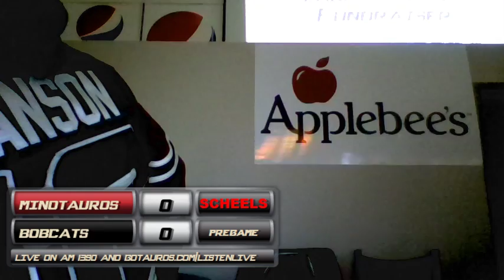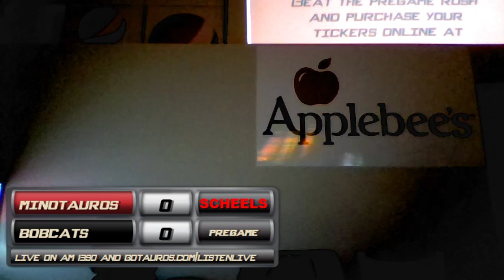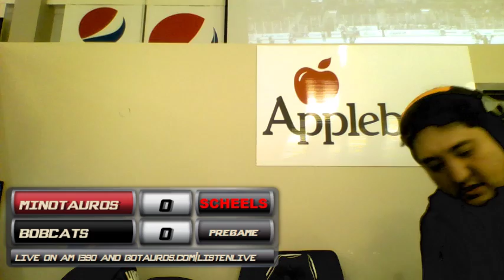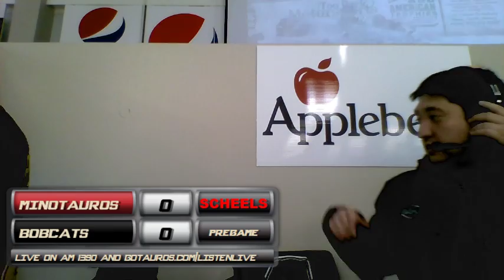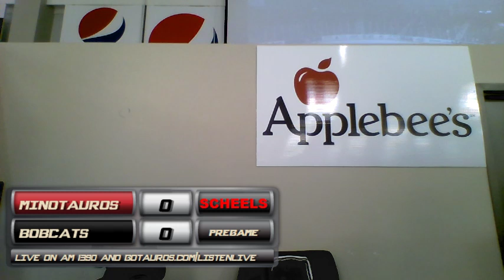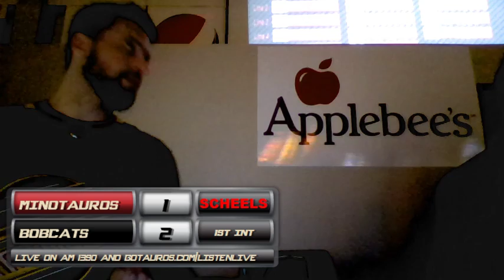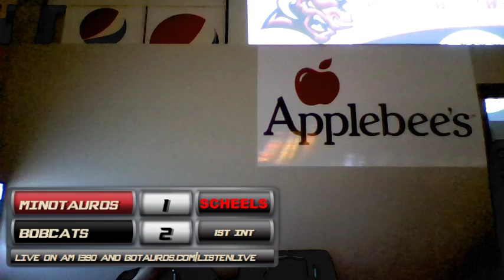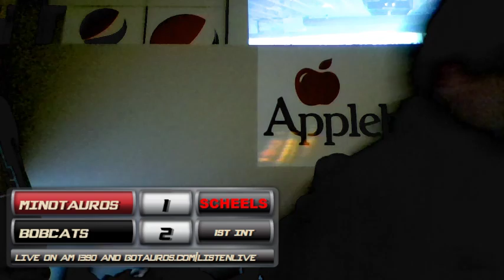Minot Minotauros Live Stream